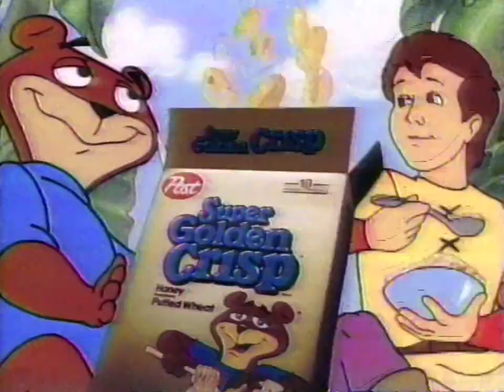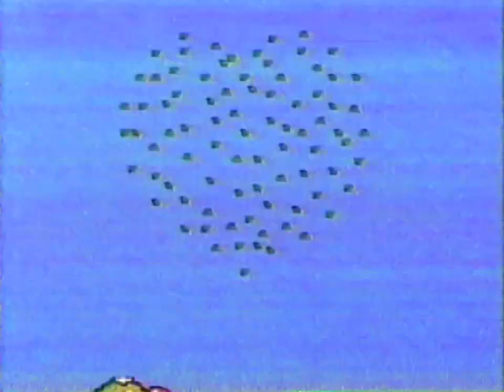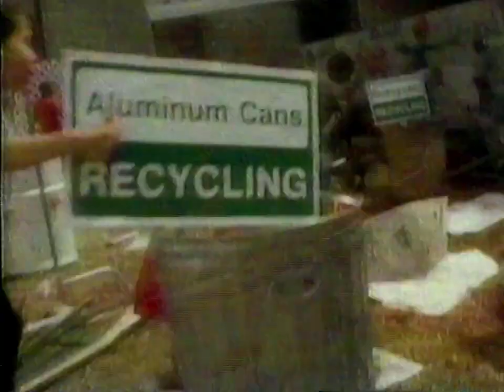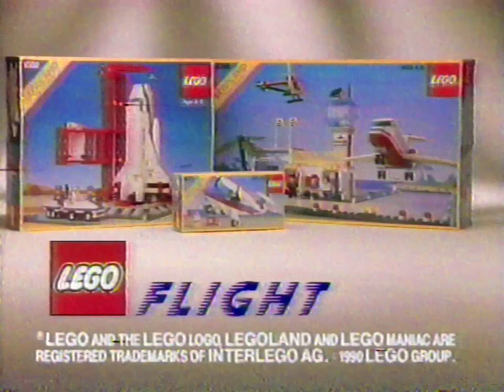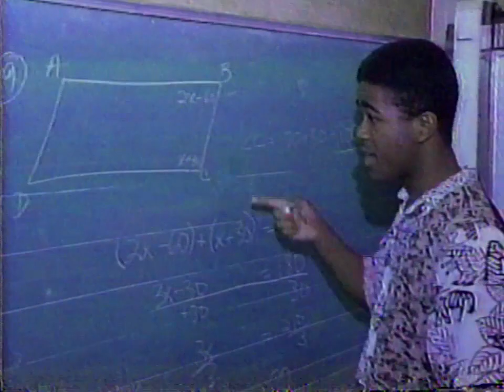WGN Commercials from Disney Afternoon [1991]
Recorded during an episode of DuckTales and later an episode of The Little Mermaid (the Saban version).

Index:
[0:00] Disney Afternoon Intro
[0:33] Bumper
[0:37] Super Golden Crisp
[1:07] Super Mario World (SNES)
[1:36] WGN - National Hispanic Heritage Month
[2:06] Captain Planet Action Figures
[2:37] Bumpers
[2:45] Scruff McGruff - McGruff Files
[3:45] Girl Scouts
[4:15] Bumper / Coming Up
[5:02] Corn Pops
[5:33] Lego
[6:03] WGN - Extra Effort Award
[6:33] Scamps
[7:03] Bathtime Fun Barbie
[7:34] Nerf Turbo Screamer Football
[8:04] Marine Corps - Chess  **Cuts off